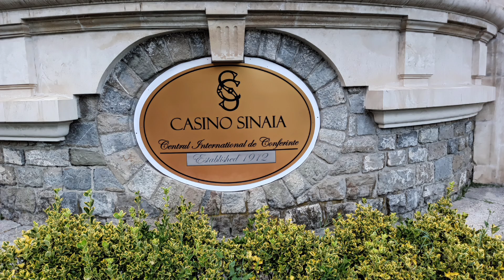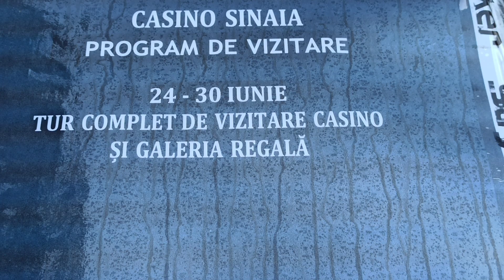Edificiu Simbol Al Orașului SINAIA @CaleidoscopPersonal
Amplasat în partea nordică a parcului „Dimitrie Ghica”, „Casino”-ul din Sinaia reprezintă şi astăzi unul dintre edificiile – simbol ale staţiunii. Impunătoarea clădire a fost construită în timp record, de numai un an (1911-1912), pe locul unde se afla cândva vila Ghica, prima vilă a staţiunii, înălţată de prinţul Dimitrie Ghica.
   Cazinoul Sinaia, gazdă a numeroase conferințe, simpozioane, congrese și reuniuni naționale și internaționale, este, în același timp, locul preferat pentru organizarea unor expoziții deosebite de artă plastică și fotografie, lansări de carte, concerte și spectacole. Este edificiu simbol al orașului Sinaia.